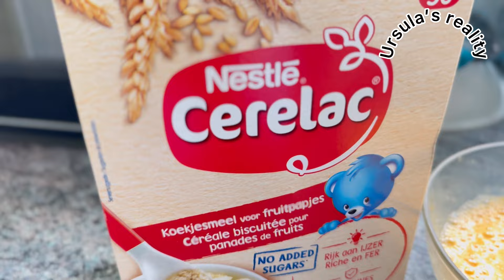How I make fruit pap for my 3 year old son with Angelman syndrome| giving medications and more ..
Hello lovelies, in this video I’d like to share with y’all how I make fruit pap for my son with syndrome at home , fast , easy and affordable. Pls sit back and enjoy the vlog.